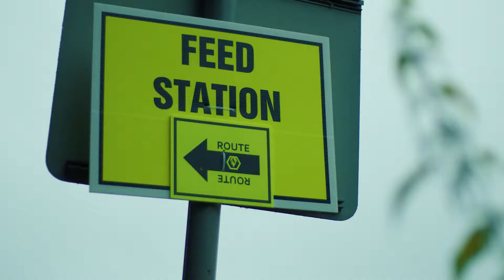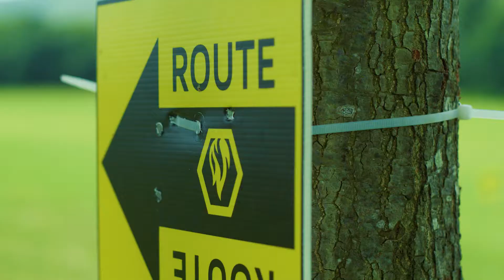Castle to Coast Triathlon Highlights